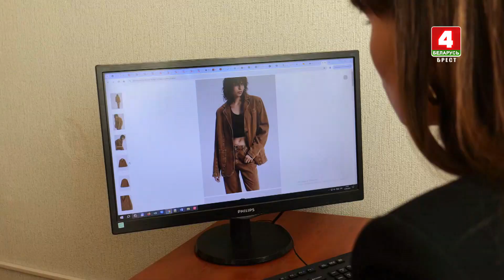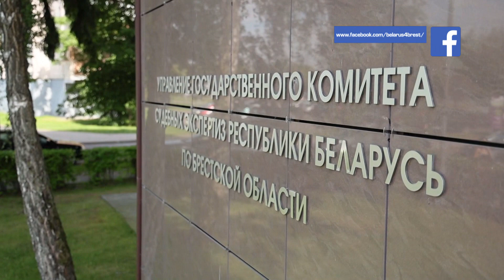Эксперты в деле. Как вернуть некачественный товар?